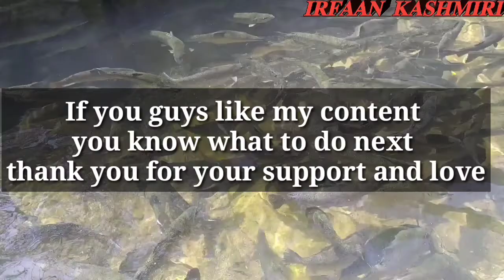Aripal Tral, freshwater spring ,Tourist attraction.Most visited place in Tral area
Aripal spring is a freshwater spring located in Aripal tehsil of Tral. The spring is located around 11 km from Sub-district headquarters Tral. The spring is surrounded by large tracts of trees and a chain of hills. The Aripal spring is now being developed as a tourist resort as it has tourism generating potential. Many people from Tral and adjacent towns visit the spring during summers particularly in July and August to enjoy the amiable weather around the spring. In summers, when almost every place is sizzling in day heat, the Aripal area witnesses an amiable weather which attracts the people of Tral and other areas to throng this very spring. This spring is also home to a few varieties of fish which adds to its beauty. The spring has not been given proper attention by the tourism department and thus this spring awaits proper development and beautification

 Irfan Mushtaq